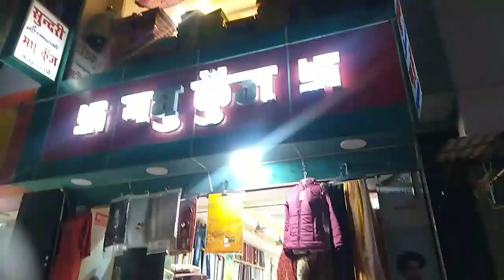Madhukunj Vlogs Part 1 | Jamui Market | Cheapest clothes#sabse sasta baazar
This video is all about shopping in Jamui.